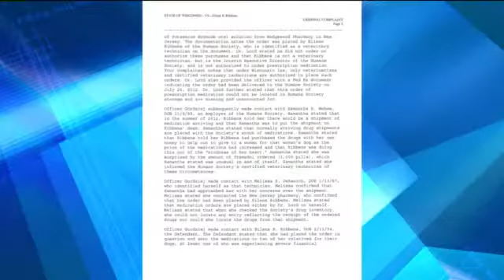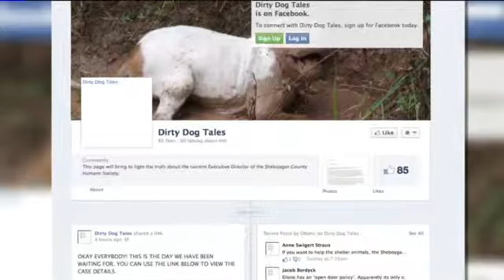Eilene Ribbens charged